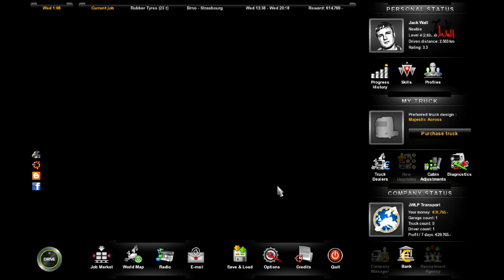Jack Wall Lets Play Euro Truck Simulator 2 Ep8 " Rubber tyres delivered to Strasbourg "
Euro Truck Simulator 2 [ETS2] has proven to be quite an fun and somewhat addictive game that I use to relax after a tough day.

This is my Let's play.
I am not using any mods at this stage but will note them if and when I do.

I found SCS Software Euro Truck Simulator 2 DEMO